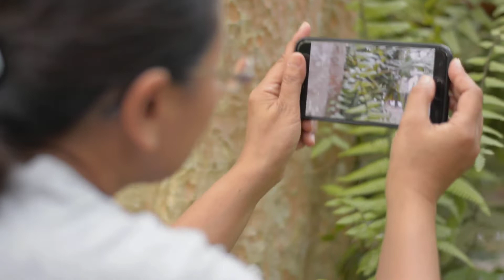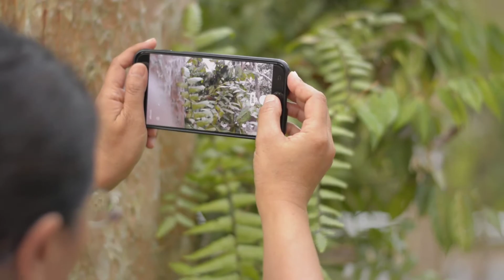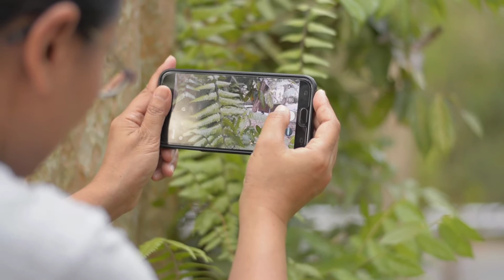SURF: No COPYRIGHT Music and Video Free Download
Ideal background for travel, slideshow, advertising and other YouTube videos.

Providing the best free music to use to the content creators.

Background music without limitation is s YouTube channel with no copyright music.

Links

SUBSCRIBES for more VIDEOS and Background MUSIC in one..